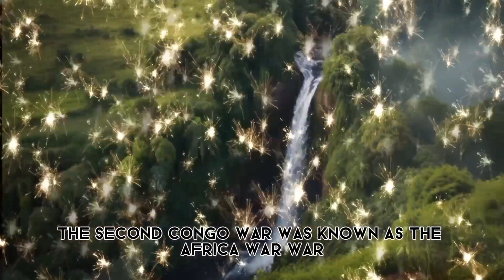DISCOVERING THE CONGO PEOPLE AND PLACES.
the incredible facts about the Congo African tribe#